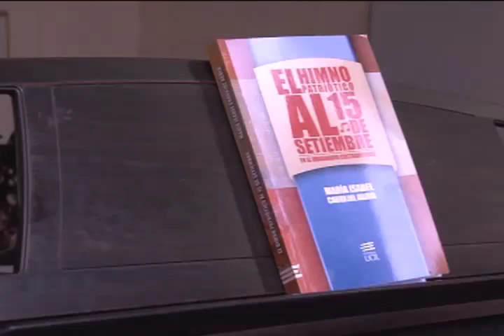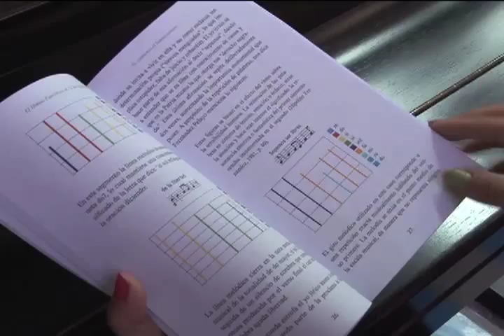Libro al 15 de setiembre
¿Cuál es el significado del Himno al 15 de Setiembre en el imaginario de los ticos? Un libro de reciente publicación aborda este tema.